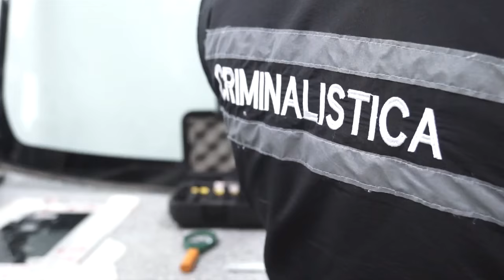Lucha contra el crimen y la impunidad se refuerza con la sección Balística, de Criminalística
Quito. Todas las armas de fuego dejan huellas en las balas y vainas, que se producen por el paso del proyectil a través del cañón y la aguja percutora. Esta información es almacenada en el Sistema Integrado de Identificación Balística (IBIS), señala el capitán Paul Erazo, jefe del área de Balística de la Policía Nacional.

La Unidad de Criminalística y Ciencias Forenses brinda asesoramiento técnico científico para la investigación del delito, en apoyo a la lucha frontal y transparente contra la violencia y la impunidad. Entre sus áreas se encuentra la sección de Balística, que se encarga del estudio y análisis de armas de fuego, cartuchos, balas y vainas, que forman parte de una investigación, con el apoyo del sistema IBIS. El análisis a las muestras busca dar apoyo a la autoridad para el esclarecimiento de un hecho.